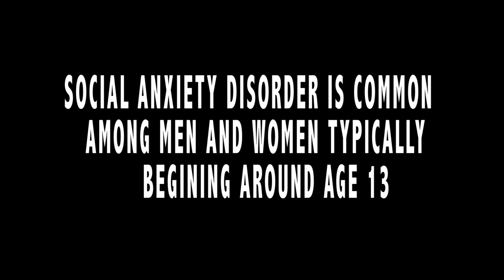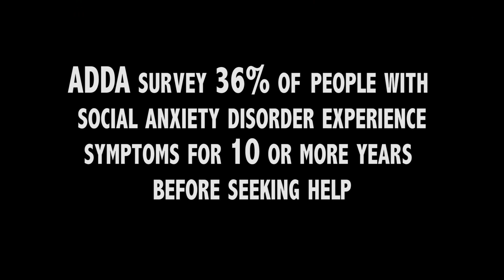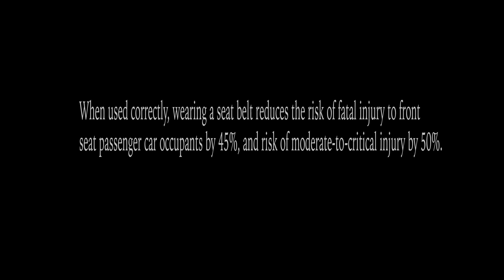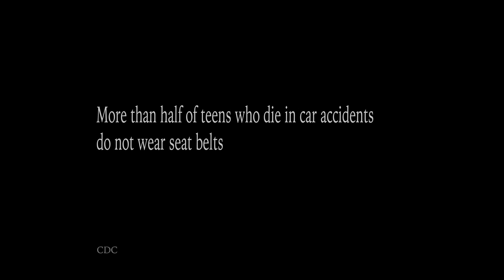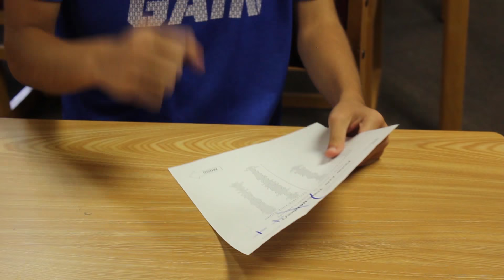Blazer Action News 10/20/17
This week on BAN we explore Americas Swim Team, Anxiety, Cringe, Horrorfest, and more.